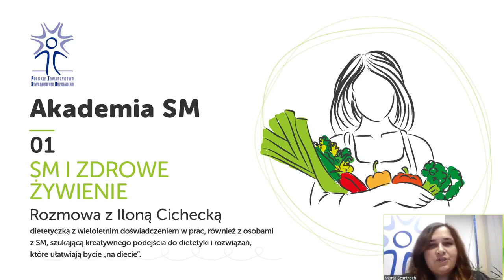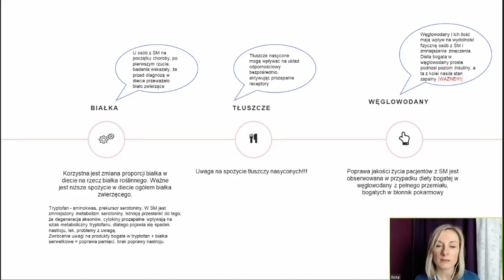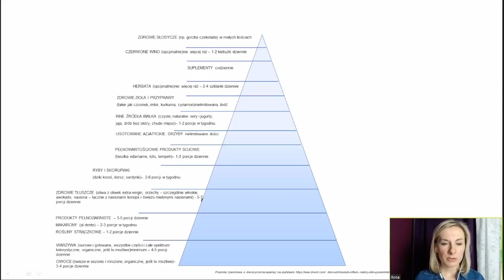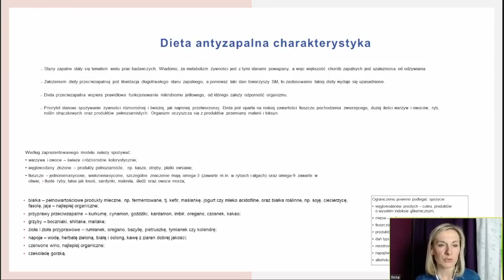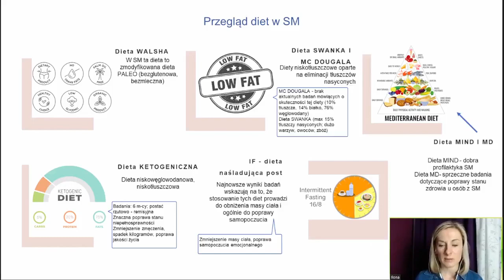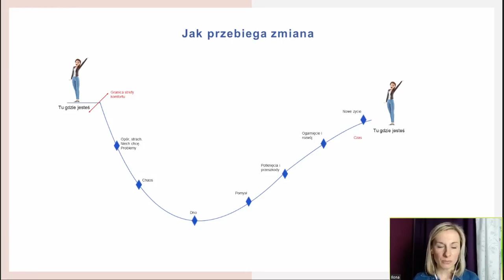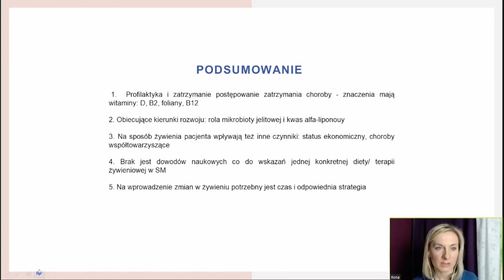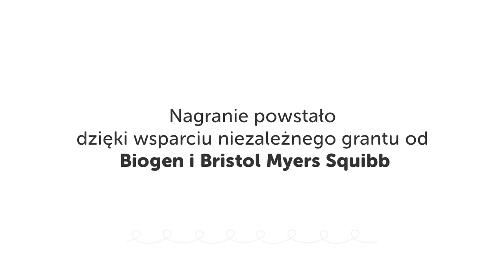Webinar „Akademia SM. SM i zdrowe żywienie”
Zapraszamy do obejrzenia webinaru, w którym gościem była Ilona Cichecka – dietetyczka, współpracująca z Polskim Towarzystwem Stwardnienia Rozsianego. Rozmawialiśmy o zdrowym odżywianiu się w SM, a także o diecie przeciwzapalnej. Zachęcamy do oglądania, bo to porządna porcja wiedzy.